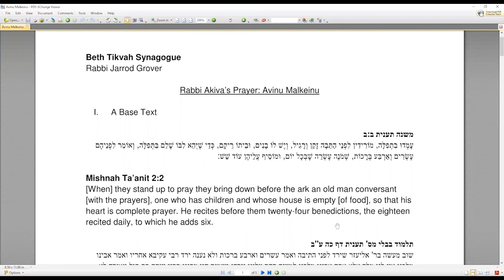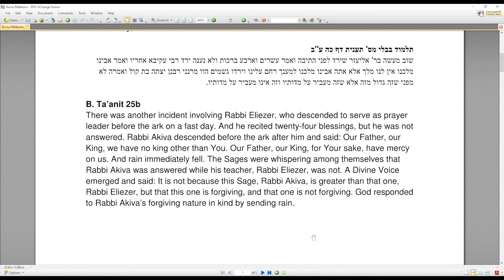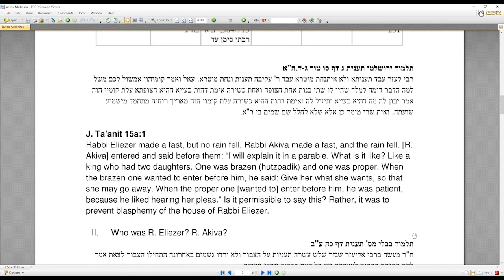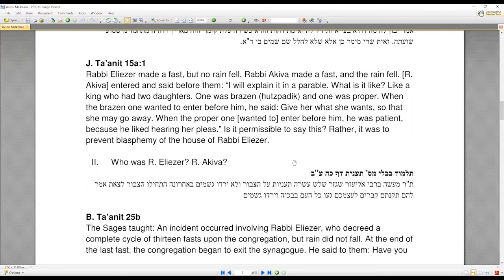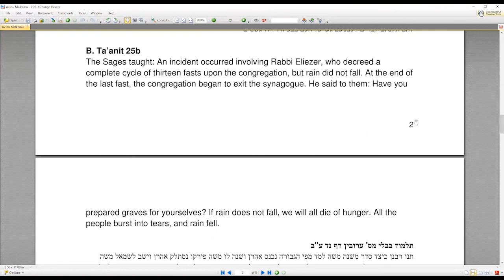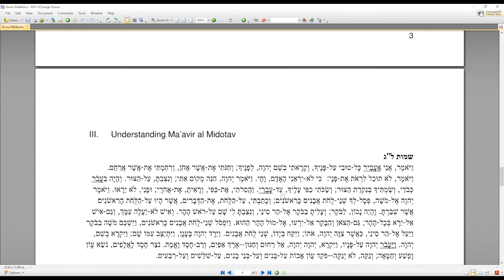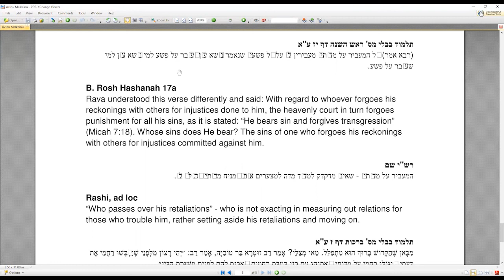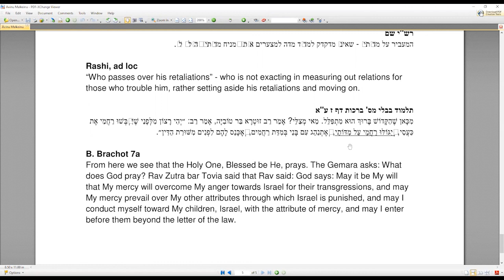Preparing for the High Holidays with Rabbi Grover: The Story Behind Avinu Malkeinu